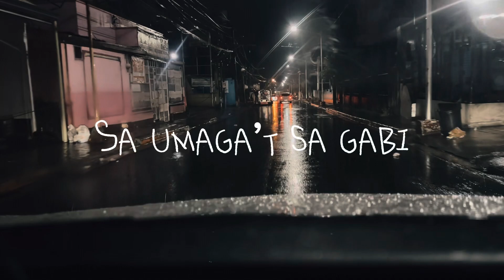Jed Serentas - Baliw Sa’yo (Lyric Video)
I’m back!😜

This is one of my original compositions that is included in my current album in the works. The album is set to be released in late 2023. To give a glimpse into my new sound, thoughts, style, and ideas, I give you “Baliw Sa’yo” as an example of how I focused more on story-telling, emotional-based experiences, as well as freedom in composing music.

“Baliw Sa’yo” is one of my favorite compositions. It is where I genuinely focused on my experiences and took the time and liberty as a musician in making it as relatable as possible. It is where you had that one special person and you instantly “clicked” with that person. Where you share with each other the same interests, hobbies, likes and dislikes and what not, but the relationship didn’t worked out as expected and you long for that person each and every day to someday come back again and experience everything all over again. Not a day goes by that I don’t think of the person who inspired me to make this song.

                                                                   - Jed Serentas

Don’t miss out on the upcoming release of my album this 2023!